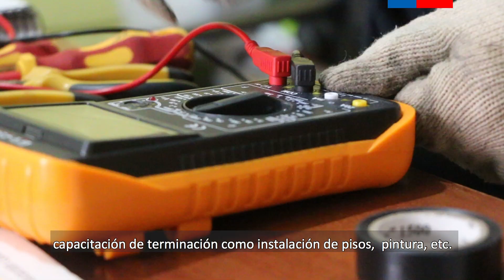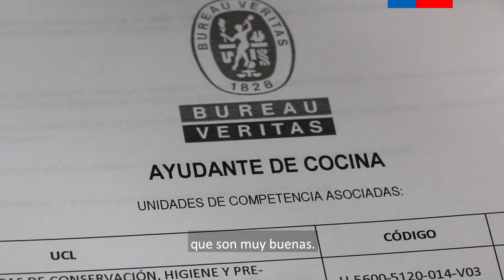Testimonios: Marco de Cualificaciones Técnico Profesional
Un Marco de Cualificaciones (MC) es una herramienta para el desarrollo, clasificación y reconocimiento de habilidades, conocimientos y competencias, aportando un referente común para los diferentes actores interesados en la Formación Técnico-Profesional del país.